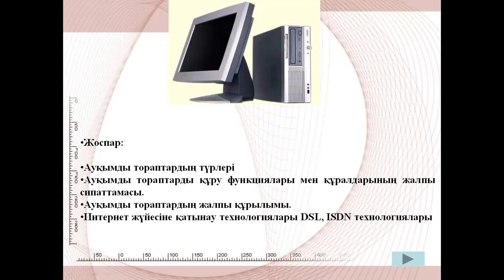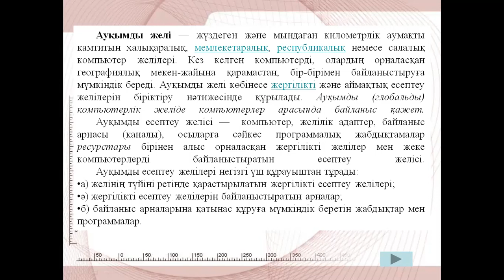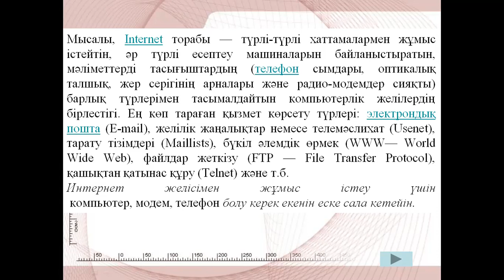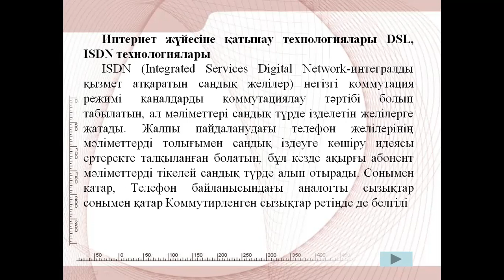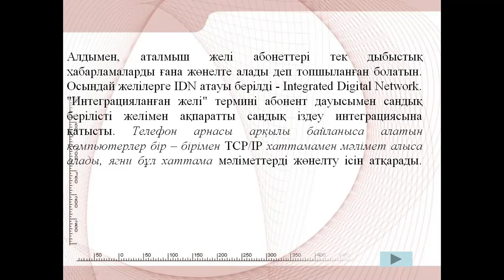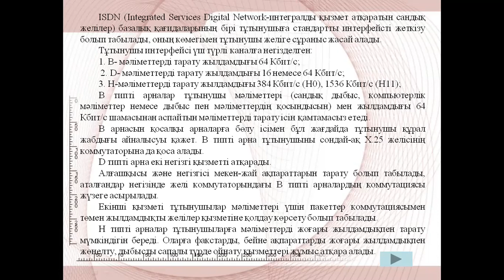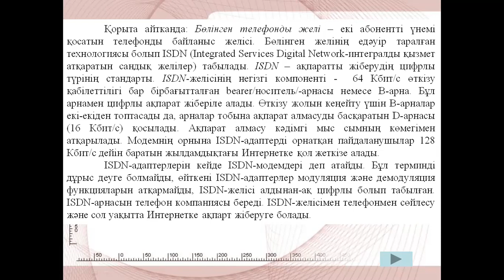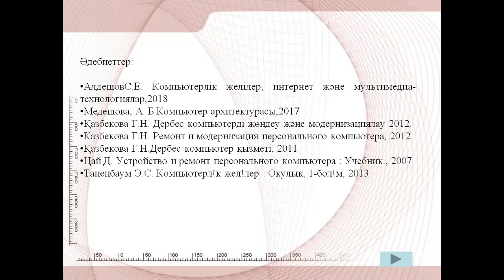3МКМ. Заманауи байланыс желилер